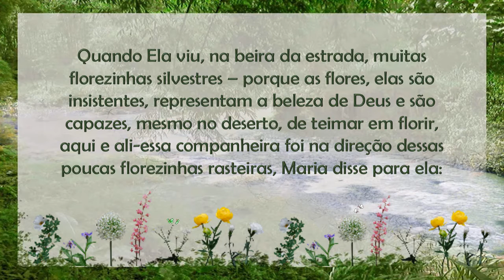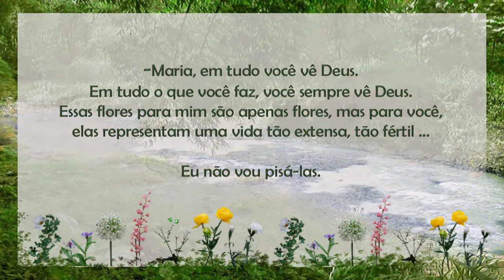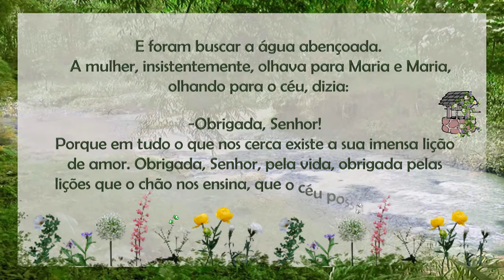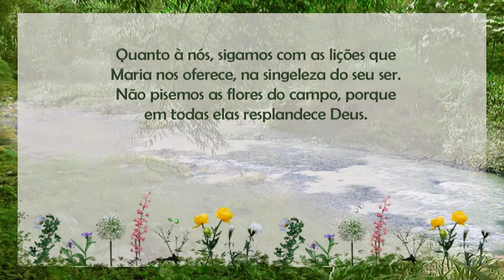Não pisemos nas flores do campo - Bezerra de Menezes - Recanto Espírita de Paz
Não pisemos nas flores do campo
Um dia Maria caminhava com uma amiga para ir pegar a água preciosa no poço.

Quando Ela viu, na beira da estrada, muitas florezinhas silvestres – porque as flores, elas são insistentes, representam a beleza de Deus e são capazes, mesmo no deserto, de teimar em florir, aqui e ali-essa companheira foi na direção dessas poucas florezinhas rasteiras, Maria disse para ele:

-Não pise as flores do chão! Elas são nosso Pai a embelezar nossas vidas e resplandecer nos nossos olhos a grandeza que só Ele sabe doar. Essas florezinhas, se forem pisadas pelos nossos pés, não darão o néctar precioso para as abelhinhas, não será o alimento para o colibri... Não pise as flores do chão.

-Maria, em tudo você vê Deus. Em tudo o que você faz, você sempre vê Deus. Essas flores para mim são apenas flores, mas para você, elas representam uma vida tão extensa, tão fértil ... Eu não vou pisá-las.

Ao afastar-se do local, naquele instante, uma serpente fugiu de entre as flores e atravessou o caminho. A mulher, a jovem mulher, deu um grito de susto:

-Maria, você, me ensinando não pisar as flores, me salvou a vida!

Maria disse:

-Não, minha amiga, quem te salvou a vida foi Deus. Mas, lembre-se de que, assim como as abelhas buscam o néctar precioso e os colibris, nos pistilos das flores, o seu alimento, também os répteis se escondem na sombra do chão. Aprenda a olhar o céu sem descuidar-se da Terra. Olhe aonde seus pés pisam e procure conservar a vida, porque assim você estará conservando a sua própria vida.

E foram buscar a água abençoada. A mulher, insistentemente, olhava para Maria e Maria, olhando para o céu, dizia:

-Obrigada, Senhor! Porque em tudo o que nos cerca existe a sua imensa lição de amor. Obrigada, Senhor, pela vida, obrigada pelas lições que o chão nos ensina, que o céu possa nos aprovar.

Acabou a pequena história. Essa mulher nunca mais, certamente, deve ter pisado as flores do chão. Mas, certamente, deve ter tido muito cuidado com os matos rasteiros que estão às margens do nosso caminho.

Aqueles que estão no nosso caminho são, efetivamente, os companheiros de jornada. Aqueles que estão à margem do nosso caminho são, ás vezes, colaboradores, ou meros espectadores. Mas, quem disse que não podemos ajudar a todos eles nesse processo de serem espectadores? Por que não podemos ajudá-los a ter uma vida mais intensa, mais bela e mais produtiva?

Quanto à nós, sigamos com as lições que Maria nos oferece, na singeleza do seu ser. Não pisemos as flores do campo, porque em todas elas resplandece Deus.

Autor: Bezerra de Menezes